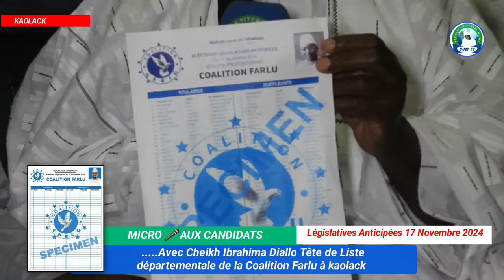Législatives 2024, Micro aux candidats reçoit le Pr. Cheikh Ibrahima Diallo de la coalition Farlu